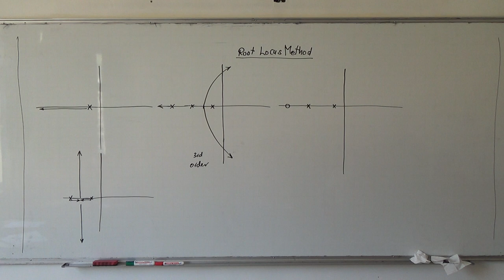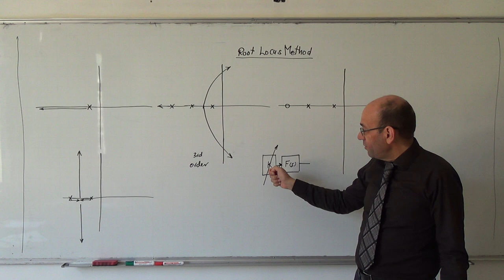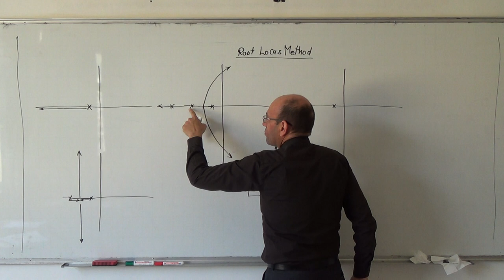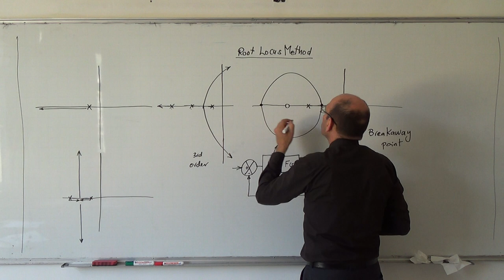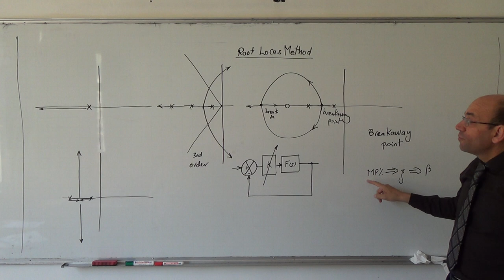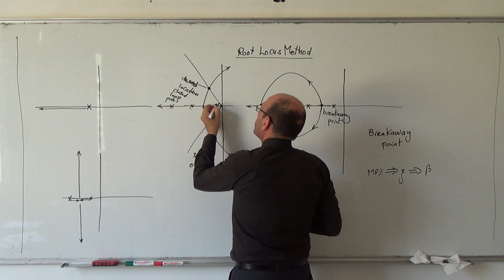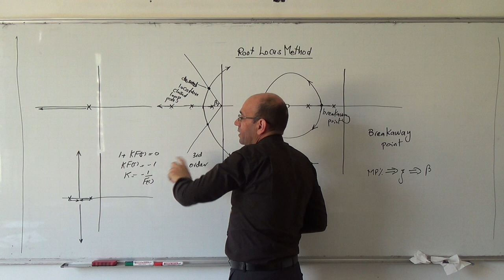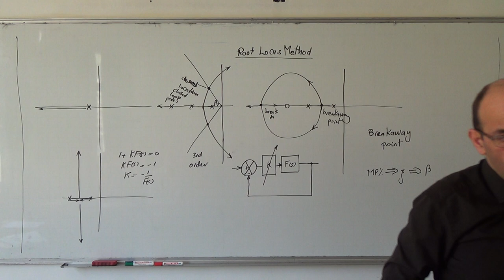Root Locus for Continuous Systems IV: General overview, 11/5/2014